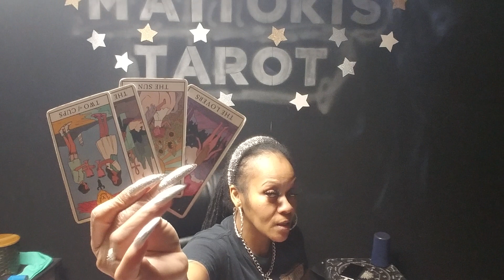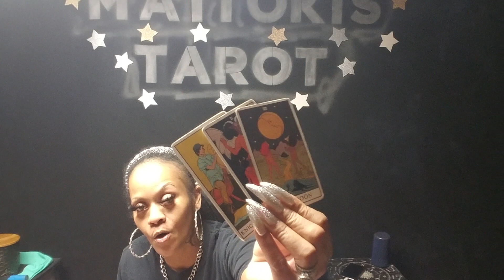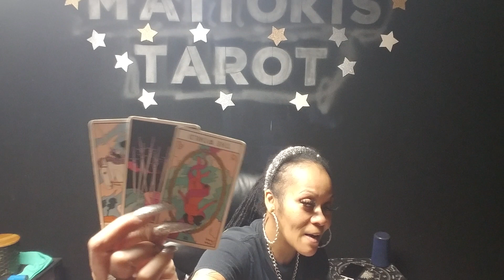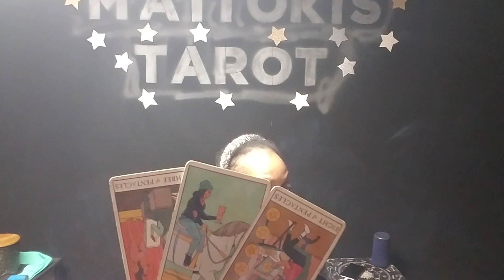Scorpio♏UR PERSON IS N A MAZE & they nd u 2 deliver dem from evil💯Fake prophecy & pregnancy. Wow🖤